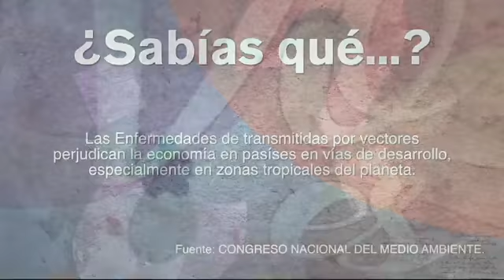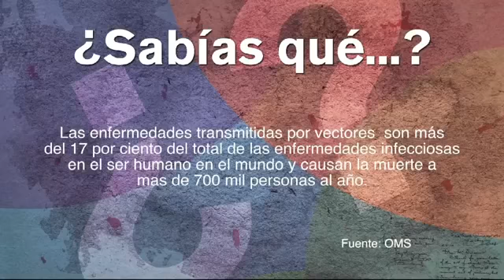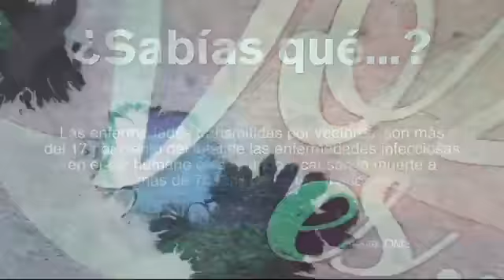La influencia del cambio climático en la distribución y prevalencia de los vectores.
Entrevista realizada por el Instituto Morelense de Radio y Televisión a nuestra afiliada, la M. en C. Cassandra González Acosta, quien también es la Coordinadora Estatal de Enfermedades Transmitidas por Vectores y Zoonosis. Durante la entrevista se hablo acerca de la influencia del cambio climático en la distribución y prevalencia de los vectores.